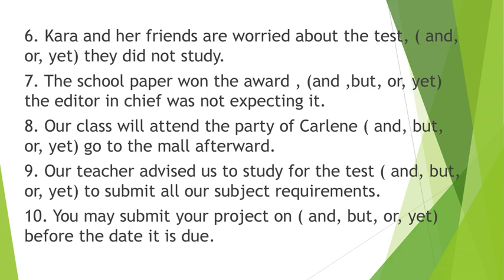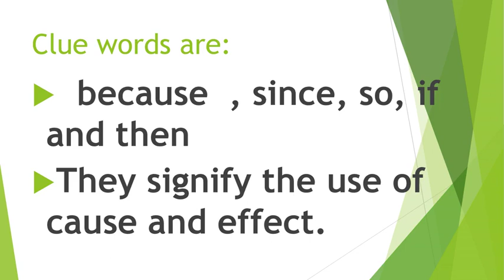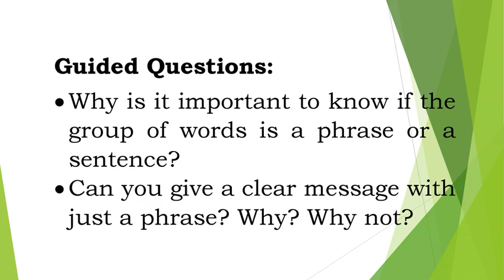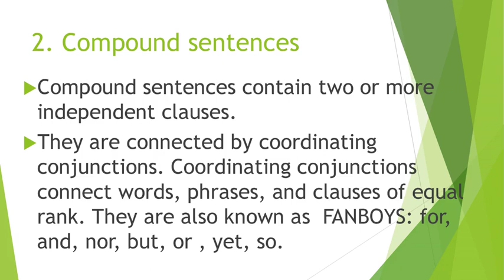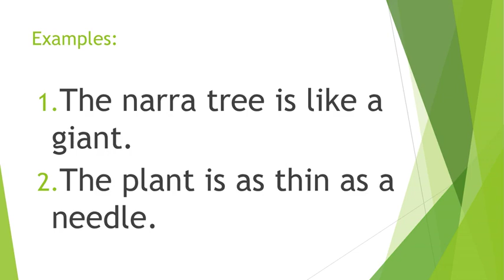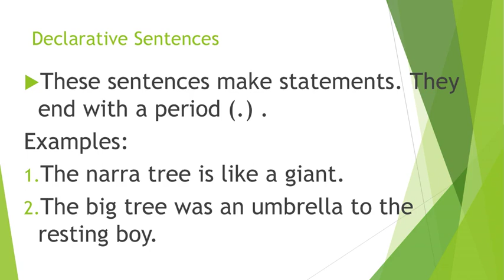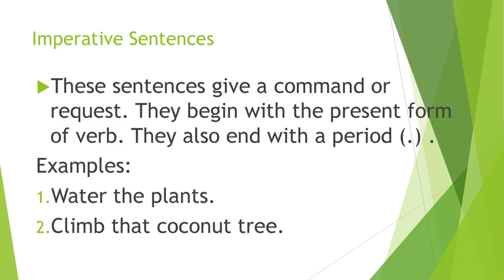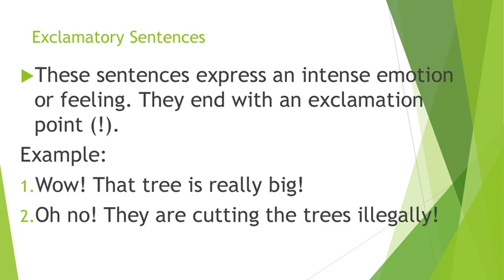Fourth Quarter Lessons Conjunctions, Cause Effect, Figure of Speech Grade 4